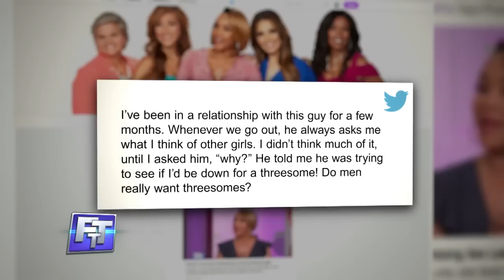Why Do Men Ask for Nude Photos?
Nia shares that after a date she was asked to send a naked photo.